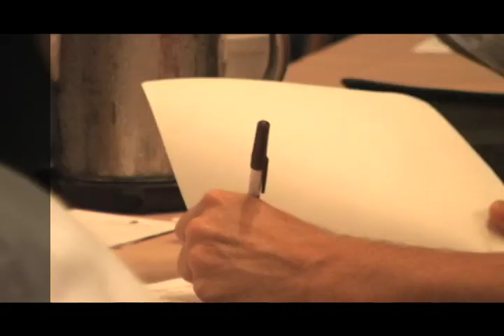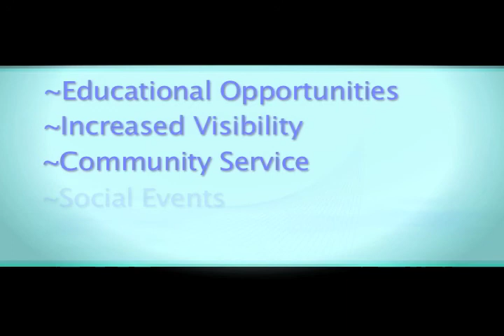UPSA Promo Video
UPSA is open to all commercial swimming pool builders, solid residential pool builders, swimming pool service contractors, professional engineers and design consultants, as well as manufacturers, distributors, sales representatives and other associates and resources serving our industry.